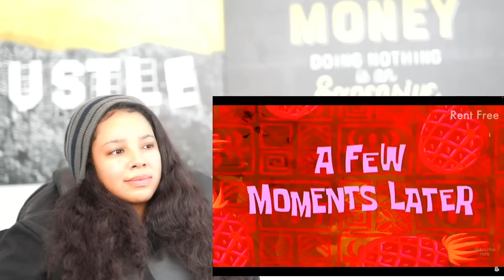When Your Speed Date Thinks You're Busted | Reaction